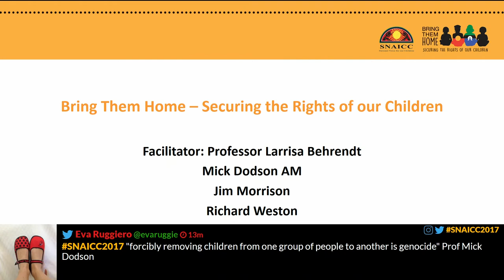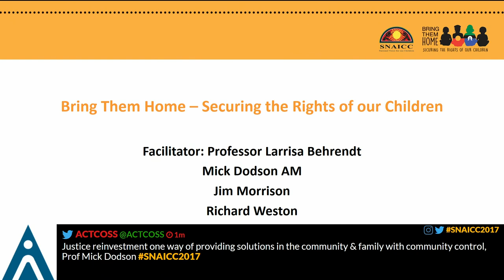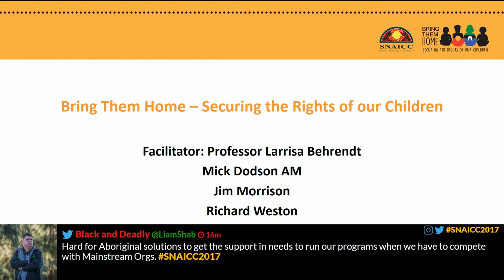2017 SNAICC National Conference – Securing the Rights of Our Children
This panel presentation offers a dynamic and frank Q&A style discussion with community and national Aboriginal and Torres Strait Islander leaders.

This discussion centres around learnings from the Bringing them Home report in the 20th anniversary year of its release and in the context of increasing over-representation of Aboriginal and Torres Strait Islander children in out-of-home care across all Australian jurisdictions.

Facilitator: Professor Larissa Behrendt, Chair of Indigenous Research, Jumbunna Indigenous House of Learning, University of Technology, Sydney

Panellists:
– Mick Dodson AM, Director, National Centre for Indigenous Studies, The Australian National University & Professor of Law, ANU College of Law
– Jim Morrison, Co-Chair, West Australian Stolen Generations Aboriginal Corporation
– Richard Weston, Chief Executive Officer, Aboriginal and Torres Strait Islander Healing Foundation